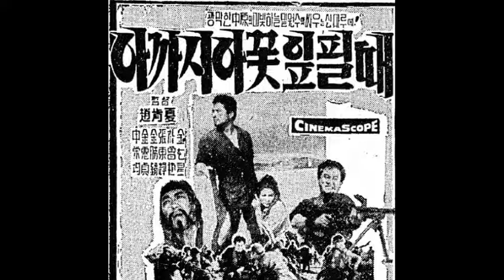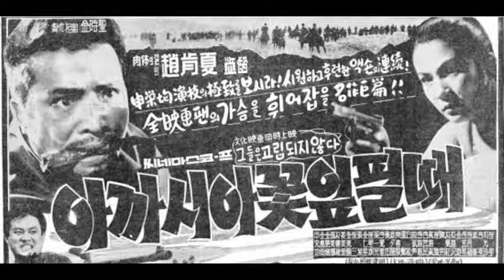나애심 (羅愛心) - 아카시아 꽃잎필때(Acacia), 1962 *Old Kpop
나애심 (羅愛心,1930 ~ 2017)
정성수 작사 / 전오승 작곡 (1962)

광막한 중원의 피빛 하늘위 원수와 싸우는 산마루에
흰구름 서리듯 사랑의꽃 아카시아 꽃잎피네

꾸냥의 애타는 호궁(*해금)소리 나그네 가슴을 파고드는데
주막집 달밤에 창너머로 아카시아 꽃잎피네

자유의 종소리 들리는날 양자강 물결은 왜우느냐
사랑이 흘러간 강언덕에 아카시아 꽃잎피네

해마다 초여름 이무덤에 추억의 눈물로 향을 피우는
외롭게 새하얀 치마폭에 아카시아 꽃잎피네.

*본명이  전봉수(全鳳壽)인 작곡가 전오승(全吾承, 1923~2016)은 나애심의 오빠, 아역 배우 전영선의 부친이며 1980년대 초 미국으로 이민
*영화 주제곡(1962):  감독: 조긍하 / 출연: 신영균  김혜정  김승호 장동휘  박노식.

.아카시아 꽃이 필 때면 해마다 무덤을 찾는 한 여인이 있었다 / 그녀(김혜정)는 연합군 첩보원이었다 / 어느날, 왜경에게 쫓기던 독립군의 한 청년(신영균)이 그녀의 집으로 피신하게되었다 / 그녀가 길 안내를 부탁하여 길잡이가 된다 / 그러나 목적지에 도착했을 때에는 정작 중요한 기밀문서를 잃어버려 그에게 총살형이 선고된다 / 그 동안 정이들었던 그녀는 그의 구명을 위하여 백방으로 노력한다 / 결국 그녀가 형 집행정지 명령을 받아내고 형장에 달려갔으나 이미 그에대한 총살형은 집행(김승호)된 후 였으며. 그 무렵에도 아카시아 꽃은 만발해 있었다.